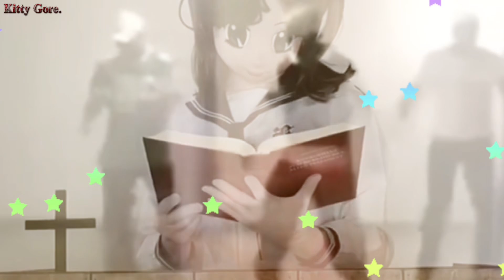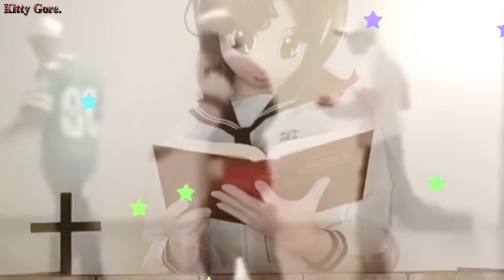You won’t find me in your gutter.